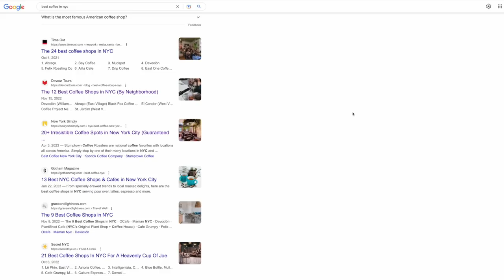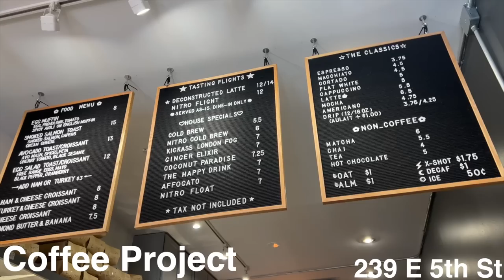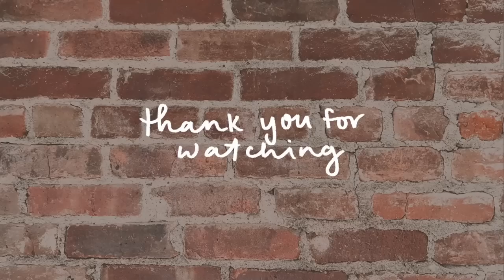I tried the "best" coffee in NYC. a vlog.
I went to 5 of the "best" coffee shops in New York City (and drank 5 iced lattes in about 3 hours).
this is a vlog of the experience.

This video is about nyc vlog, best coffee in nyc, best coffee shops in nyc, coffee, coffee vlog, day in my life, day in the life, trying the best coffee in nyc, trying every coffee shop in nyc, trying every coffee shop in new york city, nyc vlogger, coffee reviews, review, reviews, rating, trying, nyc coffee shop, devocion, stumptown coffee roasters, variety coffee roasters, felix roasting co, coffee project, daily vlog,